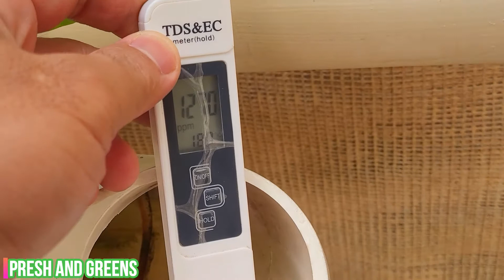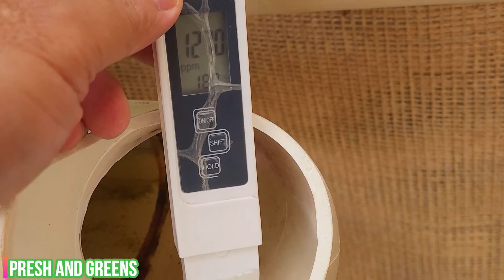total dissolved solids tds and ph meter actual reading in hydroponics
This is my actual reading TDS and PH in my hydroponics system

 total dissolved solids
 tds meter